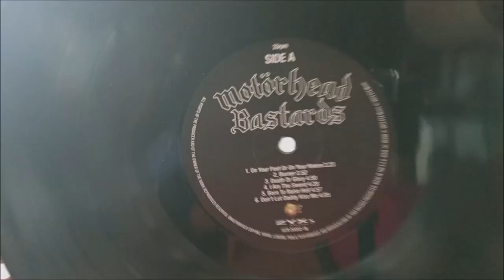LP / Motörhead – Bastards / 1993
Osmnácté album Anglických Motörhead v podání : Lemmy The Arrogant Bastard, Zoom Mikkey Bastard Dee, Howard Benson,  Wurzel The Bastard